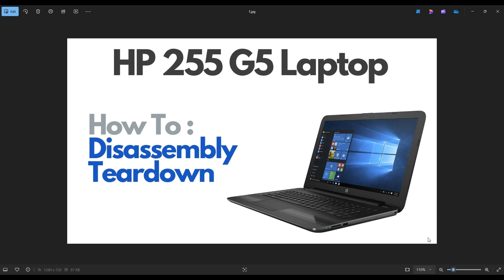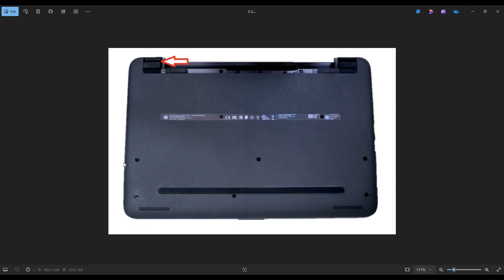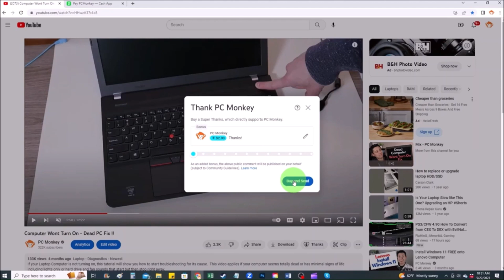Teardown / Disassembly, Upgrade Options - HP 255 G5 Laptop Computer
In this video, Ill take you on a Teardown / Disassembly tour of your HP 255 G5 laptop computer and show you many of the internal components you can access after getting inside the computer such as the Battery, SSD/HDD, RAM, Wi-fi Card, CMOS Battery, Fan, Heatsink, CPU, etc.

We will both get a bonus when you sign up and use for the first time!

Related Links:
HP 255 G5 Tools & Replacement Parts

FAQ's:
Battery Info: 38Wh, 14.8V,  HP P/N: 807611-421 & 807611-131
HDD Info: SATA 2.5"
RAM Info: Max 16GB. Stock 4GB.  DDR3L SDRAM.  PC3L-12800
Wi-fi Card Info: Intel Dual Band Wireless-AC 3165 - PCI Express Mini Card (M.2)